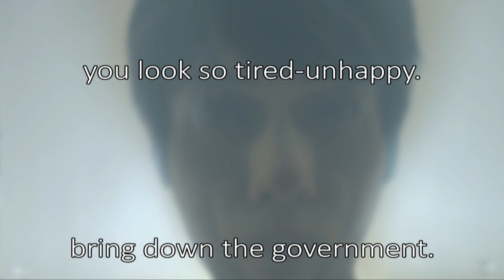[karaoke] Radiohead - No Surprises (Covered by hiro') [Acoustic Guitar Arrange / off vocal / Inst]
I'm a guitarist, hiro'.I played Radiohead's "No surprise" by my guitar. I love this song.I respect the original one and made this video.

You can use for Karaoke, BGM or anything you like.
Please give me comments!

レディオヘッドの名曲「ノー・サプライゼズ」アコギ多重録音アレンジ(メロディもギター)のカラオケ/インスト風動画!!
"聴くもよし・歌うもよし"です。自由にお楽しみください！

動画は、原曲ミュージックビデオのオマージュでつくりました！
感想などコメントお気軽にどうぞ！

ユーチューブライブをやっていますし、他にも
 (ニコ生)
etc

◎サブスクリプションサービス◎（オリジナル曲、聴きまくれます）
etc（上記３つ以外は曲名「そらとぶねこ」を検索してhiro’を探してください）

*グッズ（Tシャツ・スマホケース・ステッカー・缶バッチetc）ネットショップで販売中！

※英語説明文はとある方に協力してもらって作成しました。ありがとうございます！